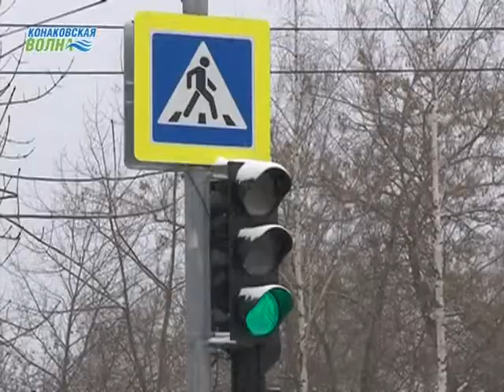Дорожные полицейские усиливают контроль за нелегальными таксистами.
Дорожные полицейские усиливают контроль за нелегальными таксистами. Специальные рейды проводятся ежедневно.